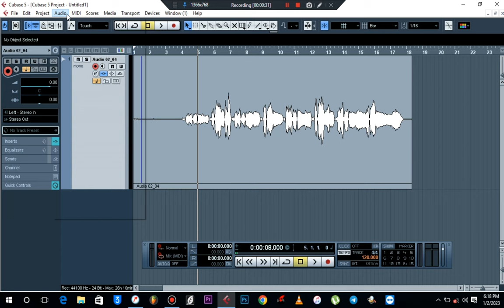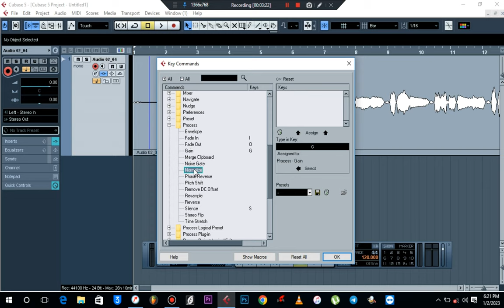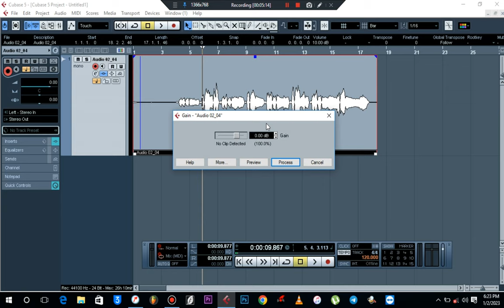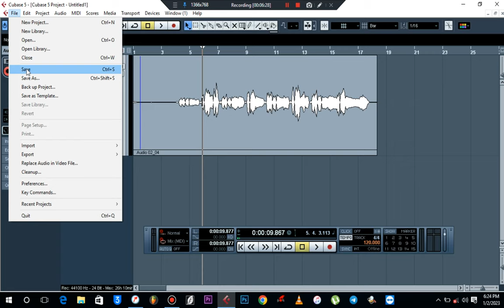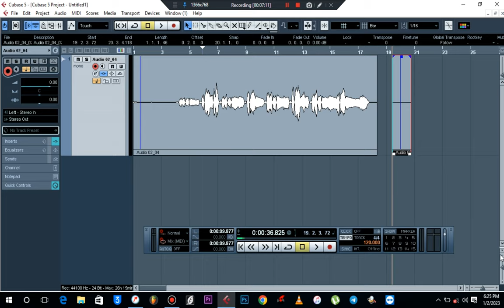Jifunze kuweka na kutumia shortcut kwa CUBASE